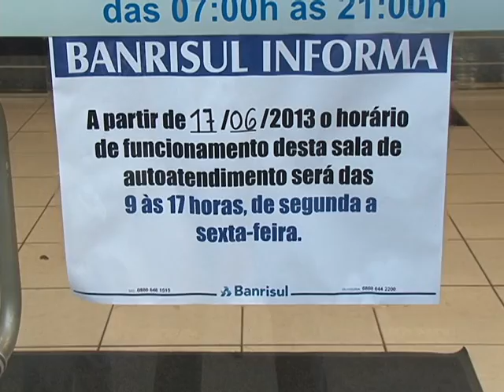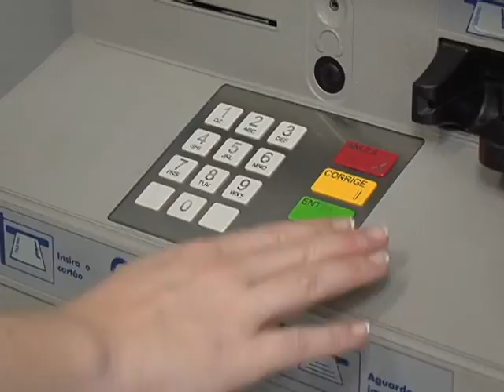COLETIVA CASO CAIXAS ELETRONICOS.